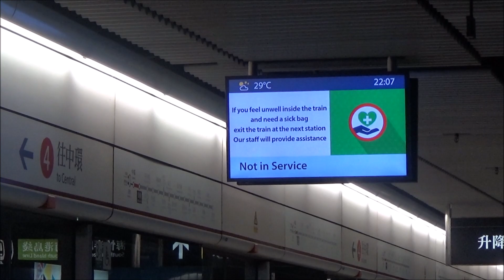【巡視業務】荃灣綫 M-train (A107/A154) 不載客駛經金鐘 (往港島綫)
好耐都冇嚟過金鐘巡視業務，一落嚟就有不載客。